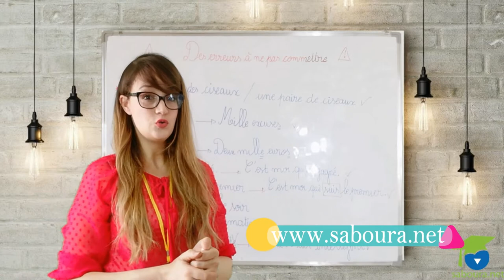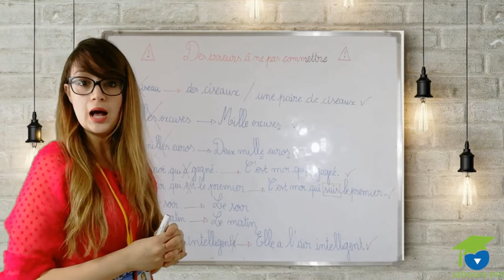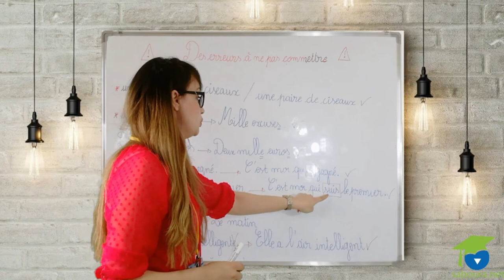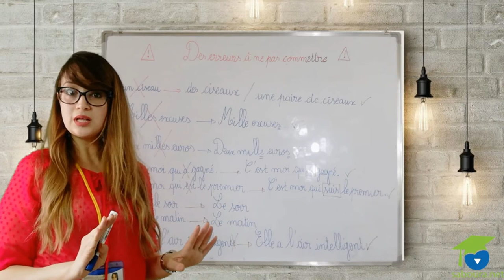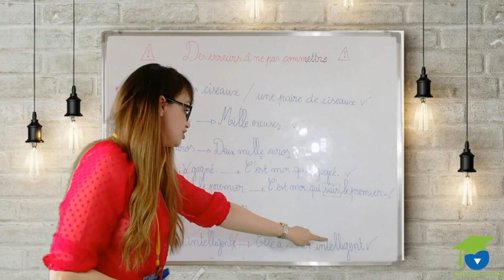des erreurs à ne pas commettre